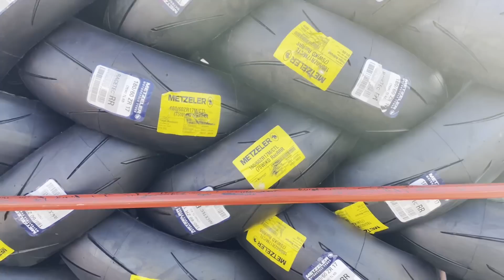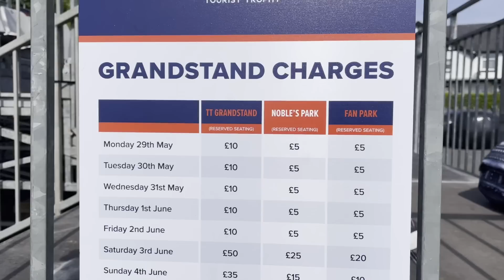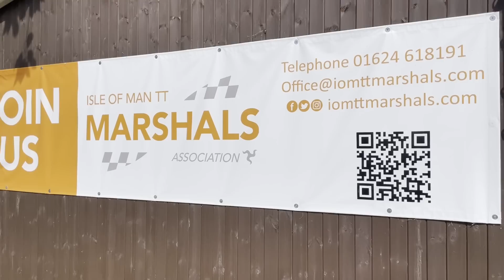TT 2023 - Impressions from Day 1. Paddock, Riders, etc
A walk around the paddock area and St Ninian's for the first day of TT 2023. Let me know what content / things you want to see for TT 2023.